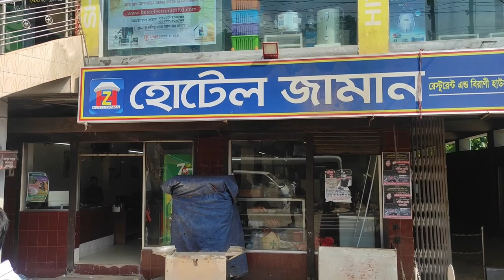Cox's Bazar tour | Vlog-3 | Yasin Arafat | New Vlog | Moments With Arafat...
*** ANT-PRIACY WARNING ***
This content is copyright to moments With Arafat.any unauthorized reproduction, redistribution or re-upload is strictly prohibited of this matarial.legal action will be taken against those who violate the copyright of the following matarial presented.